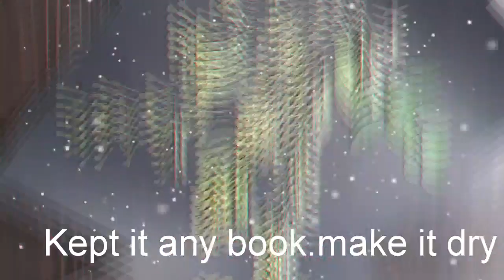Dry leaves Decoration - easy steps // Wall decor // Nightqueen flowers used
Using for greeting card wallhangings easy making within a hour, use black chart attractive background
nightqueenflowers used.
for dry it took  days, then we can use it